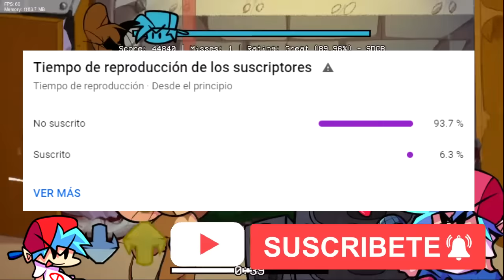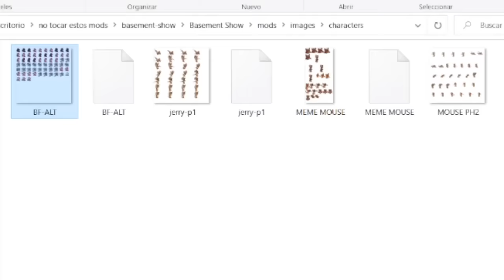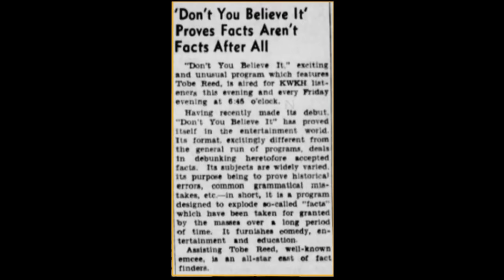Curiosidades de The Basement Show en Friday Night Funkin/ Mods FNF Tom's Basement Show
En este vídeo sabrás las curiosidades de The Basement Show en Friday Night Funkin donde descubriras curiosidades que ¡De seguro, No Conocías! Además habrá, detalles que te sorprenderás, por último descubre la verdad ¿Por qué Boyfriend tiene la voz del Senpai, si Psychic, le ayudo a sacarlo de su cuerpo? El título mostrado se revelará durante el video, también habrá una segunda porque me falto de tiempo, tan pronto termine la parte otra, lo estare publicare con sus secretos, ahora si, ponte cómodo y disfruta del vídeo.

✔️Material utilizado en el vídeo: Aclaración:
¡ Por favor apoyemos a los autores originales !

Credits: JerryWannaRat (leader of basement team)